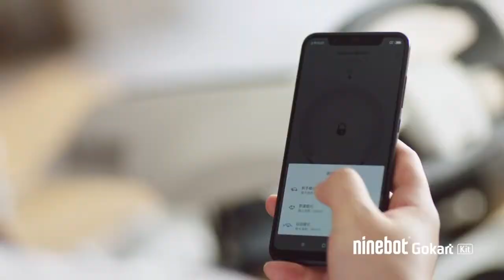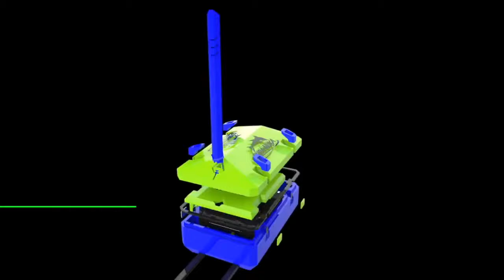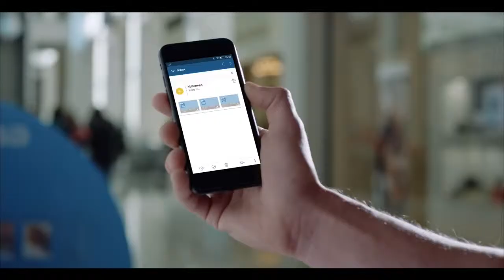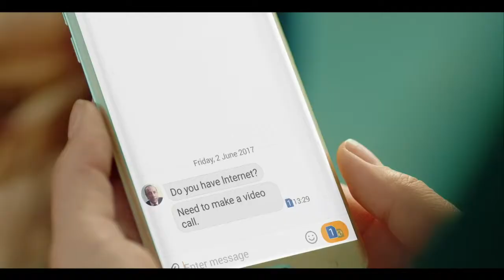New Inventions That Are At Another Level ▶2